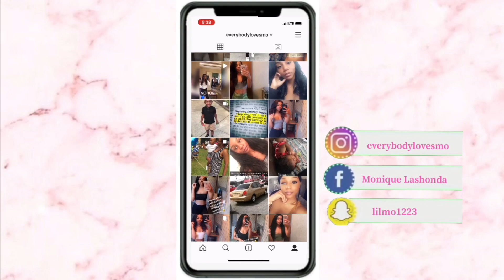CLEAN WITH ME 2021 *cleaning motivation* | Monique Lashonda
Hi guys, today’s video is a clean with me video. I hope that guys enjoy it and it motivates you to be productive as well.